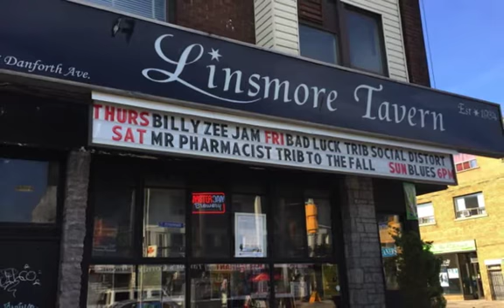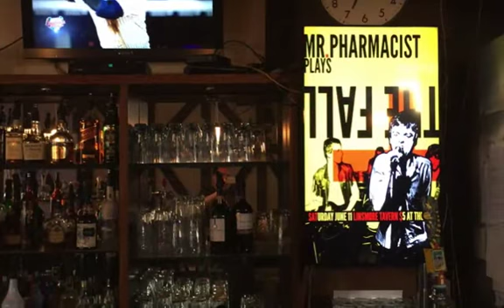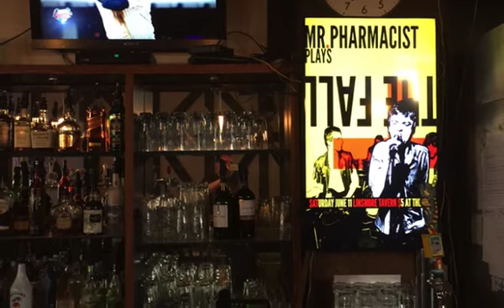Mr Pharmacist plays The Classical by The Fall @ Linsmore Tavern (June 11 16)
Mr. Pharmacist plays The Fall
'The Classical'
@ Linsmore Tavern, Toronto

photos - thank you! :  moldbass, debyogamom, delmore, Paul Wiedemann, letmike